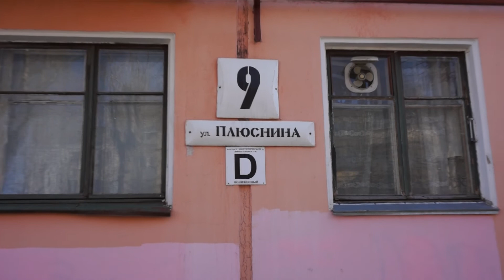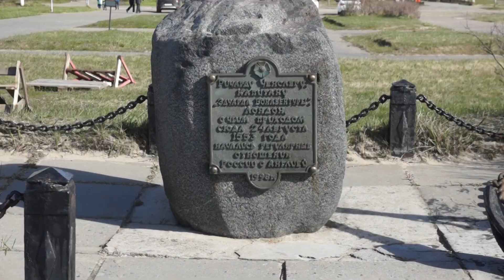Severodvinsk: The city where nuclear-powered submarines are built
Today we are going to visit a very non-touristy place, the city of Severodvinsk, which is the center of the nuclear shipbuilding industry in Russia. Severodvinsk is a relatively young city. It was founded only in 1936, after the Soviet government built a shipyard here.

Later, in the early 50’s, the authorities decided that this city on the White Sea is an ideal place for the construction of nuclear submarines.

Severodvinsk developed rapidly, and the city’s population grew because of the arrival of specialists from all over the Soviet Union. To maintain secrecy, Severodvinsk became a closed city.